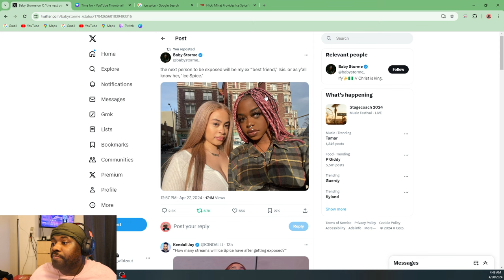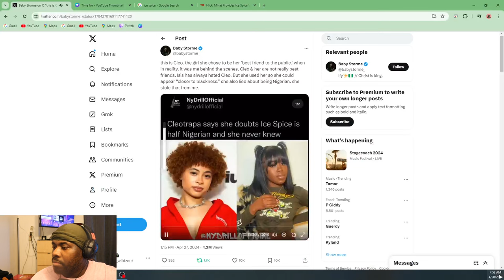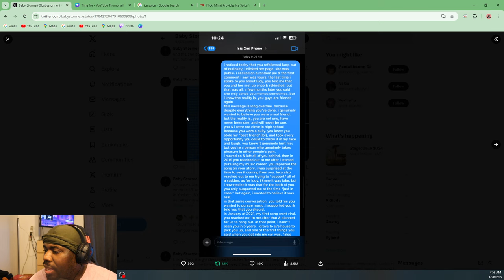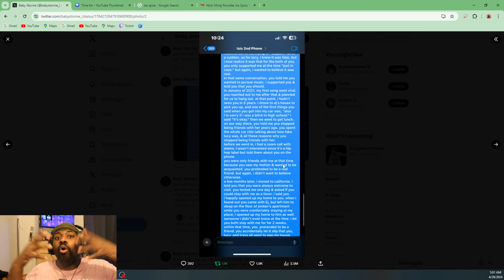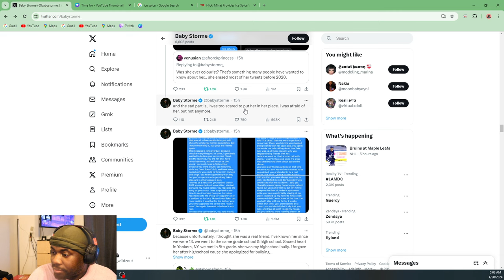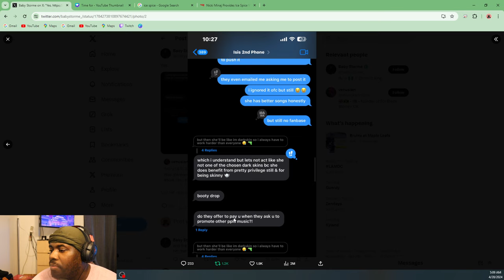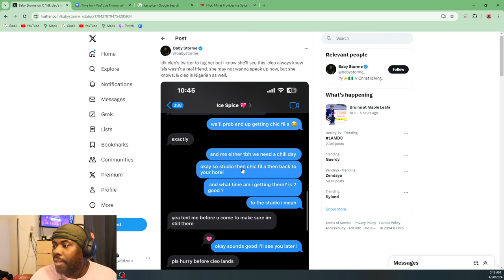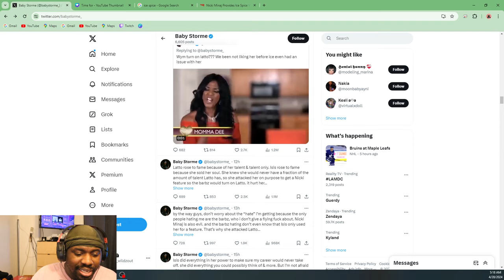Ice Spice EXPOSED‼️ | Ex Best Friend CALLS OUT The Rapper For Allegedly Being a Colorist & F@tphobic